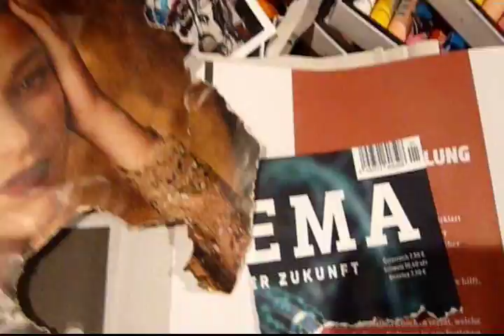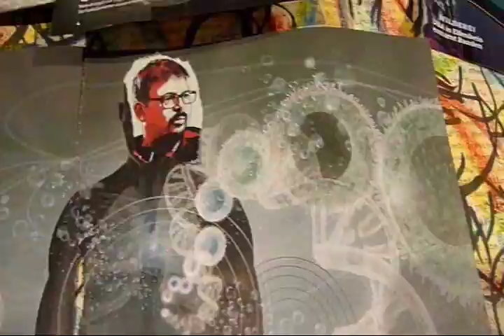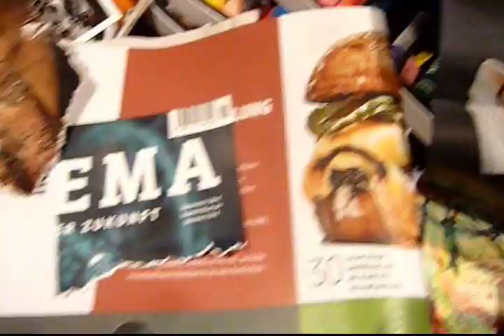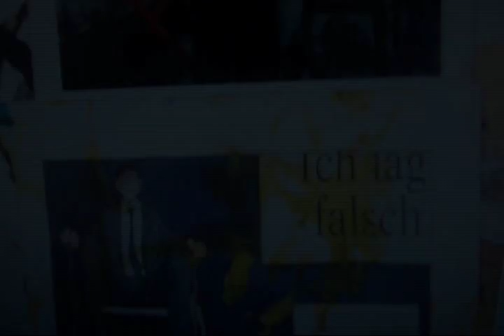agenus33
I´m sick and tired of hearing things of all those hypocrates all this politican
talkin´ fixiin´ words. all dot scizophrenic lose control. but what truth. from
where should it come. who´s one and only truth. shaba nak.